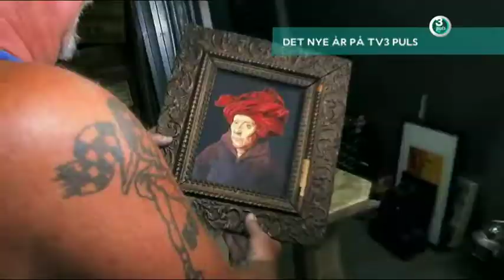TV3 PULS Image Spot 2014